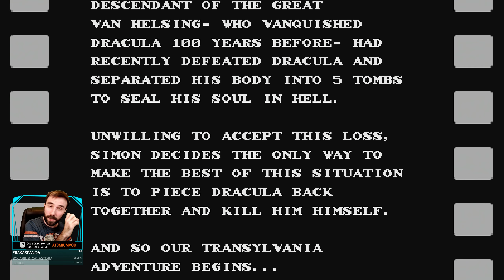UN FAN GAME CASTLEVANIA | Simon's Quest Transylvania Adventure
Découverte de Simon's Quest Transylvania Adventure, un fan game Castlevania !